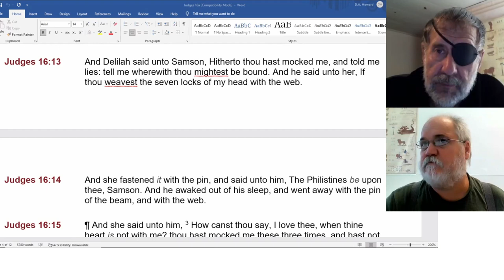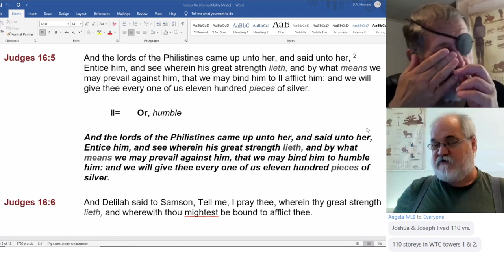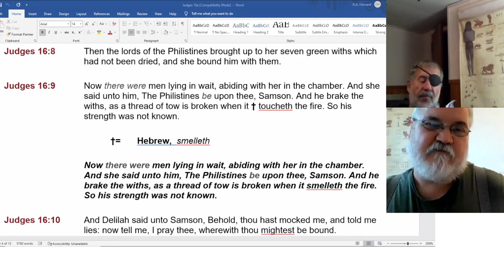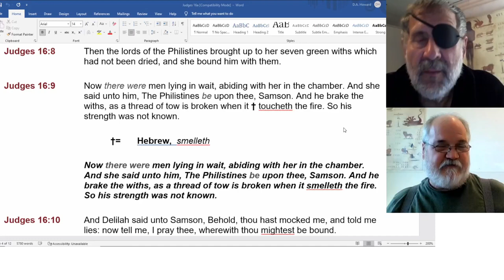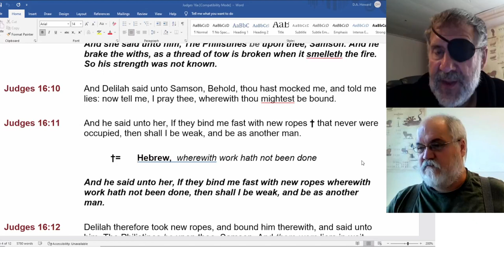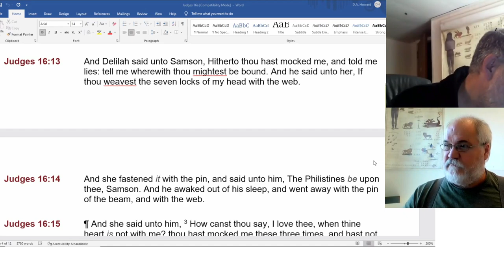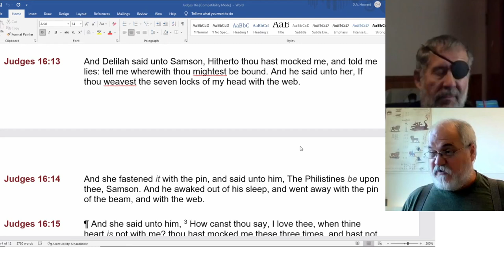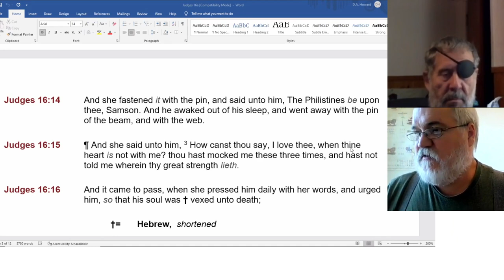2022 10 02 191. Understanding The Lines